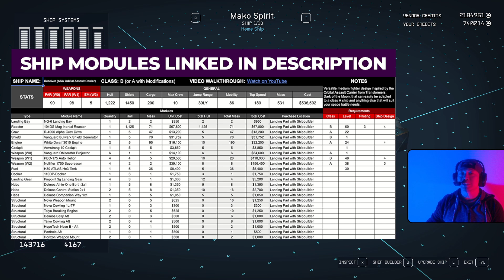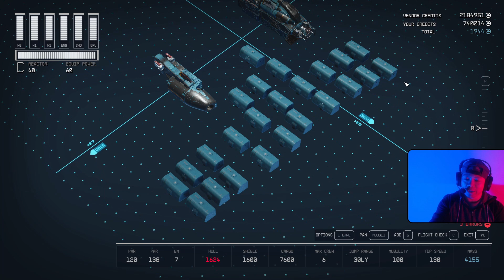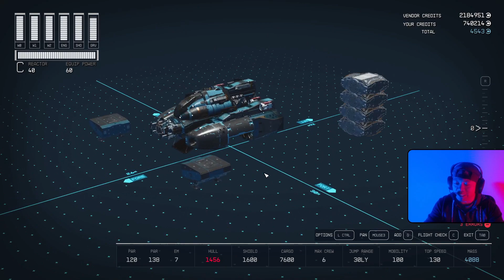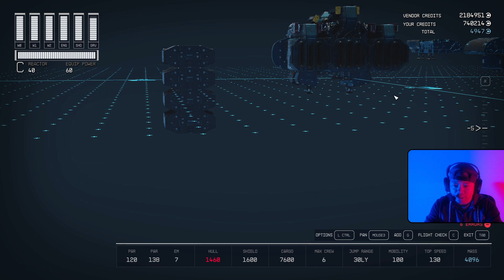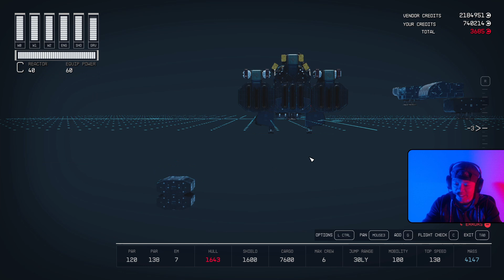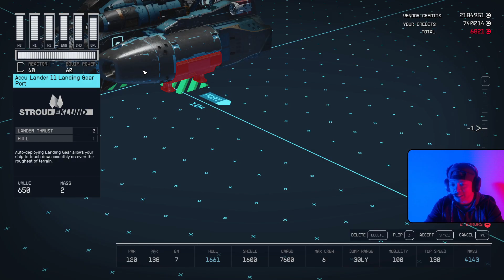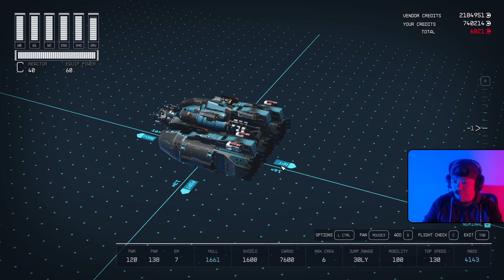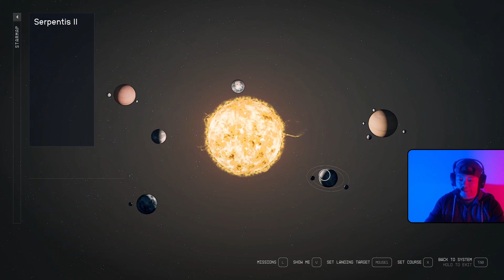Starfield Ship Builds - Mako Spirit (Glitched Ship Build Guide)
The Paradiso Exploration Society has created the small but dense Mako Spirit. It combines the design concepts of the Crimson Fleet Ghost and the Taiyo Mako to create a formidable all-purpose ship.

Need access to a landing pad with ship builder? Follow this guide and gain access to almost all of the ship parts for only 692 credits